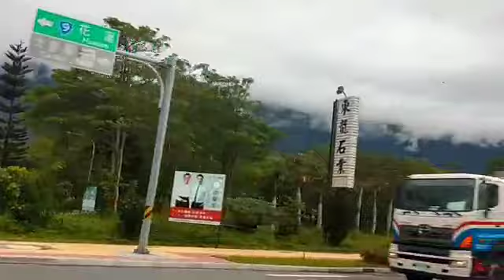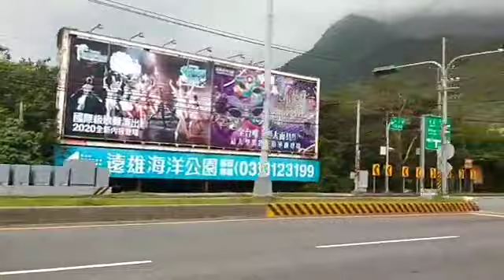TAIWAN TERKINI‼️ HUALIEN MENUJU LOUDONG NAIK MOBIL || Melewati 10 terowongan di bawah kaki gunung